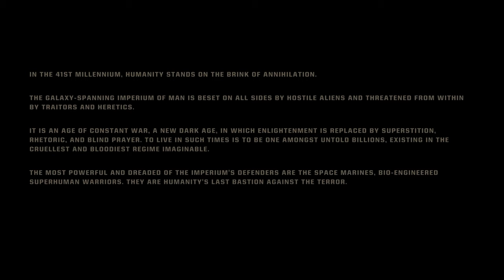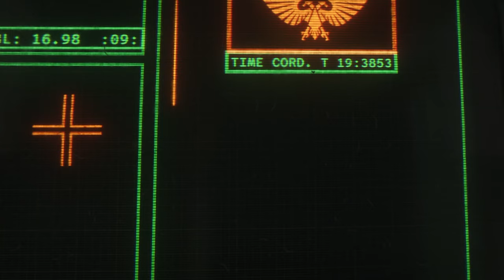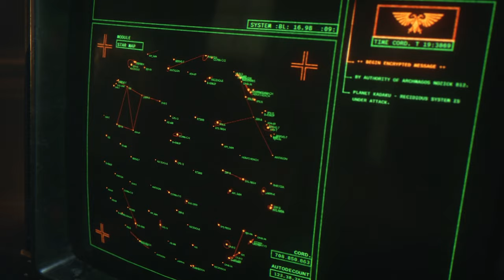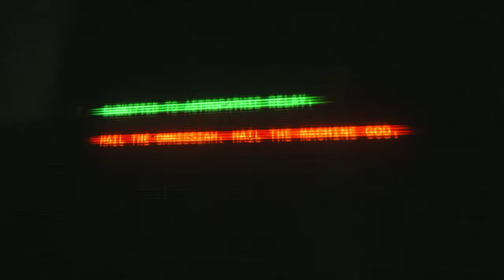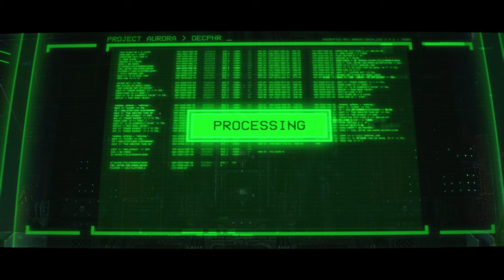Space Marine 2 | Full Playthrough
My full playthrough of Space Marine 2 with none of my commentary so you can just enjoy watching the game!

00:00:00 - Level 1 | Rain of Terror
00:33:07 - Level 2 | Skyfire
01:34:19 - Level 3 | Severance
02:35:44 - Level 4 | Machinus Divinitus
03:29:34 - Level 5 | Servant of the Machine
04:16:19 - Level 6 | Voidsong
05:12:12 - Level 7 | Dawn's Descent
06:26:52 - Level 8 | Bellum Sempiternus
07:09:26 - Level 9 | Duty Without End